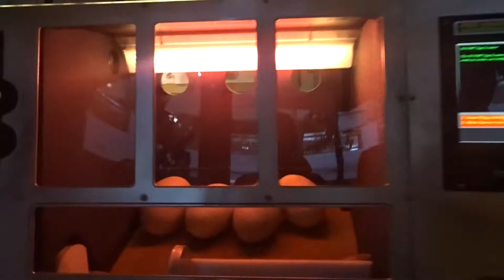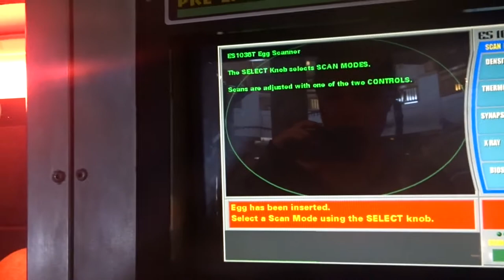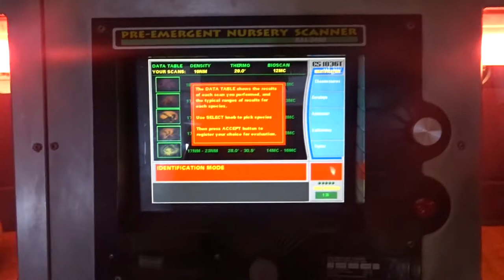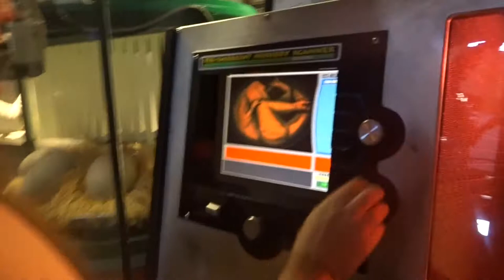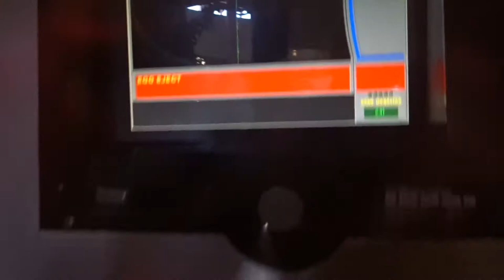Erin's DCP: Vlog 64:Elyssa's first day at Universal!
We bring Elyssa to Universal for the first time!